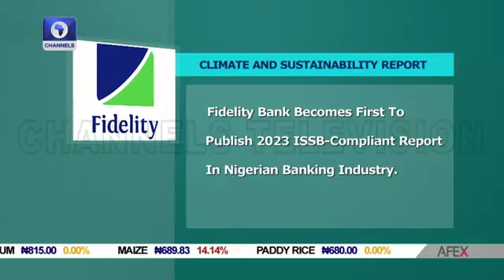CHANNELS TV-NGX Sustains Mixed Sentiment To Kickoff Second Half of 2024